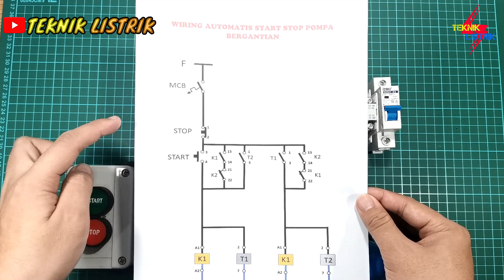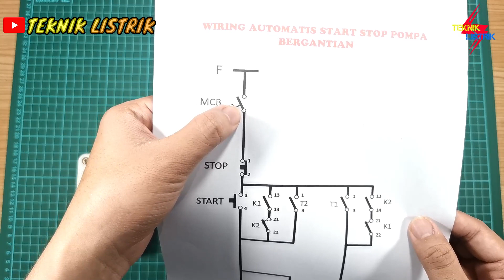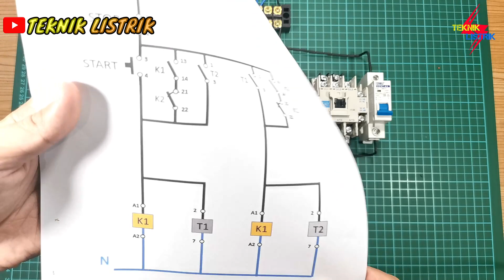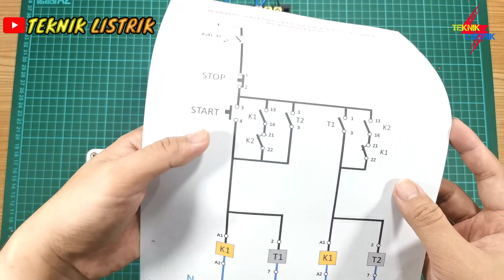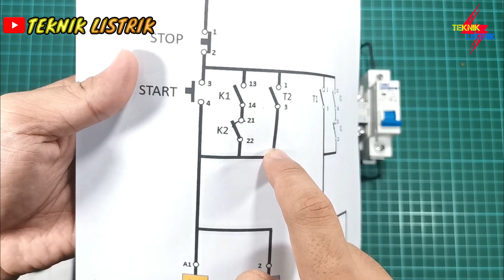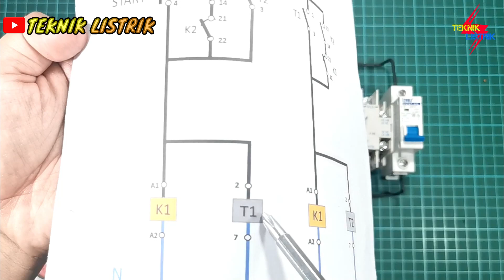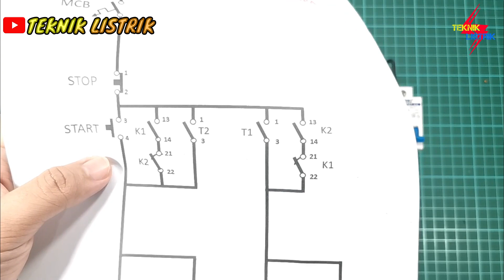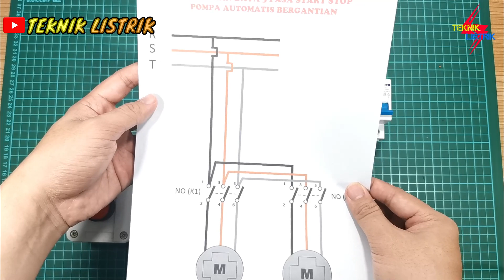CARA MEMASANG RANGKAIAN POMPA AIR START STOP BERGANTIAN OTOMATIS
CARA MEMASANG POMPA START STOP BERGANTIAN OTOMATIS ini cara kerja nya ketika push button di tekan maka pompa air akan otomatis kerja, dan akan start stop secara bergantian sesuai waktu yang di setting di relay timer oleh kita. dan kontaktor sebagai beban motor pompa, yang dimana alat bahan nya :

-Kontaktor coil 220 volt merk Ewig dan Schneider
-Push Button Start Stop
-TDR ON delay OMRON H3CR dan H3BA
-MCB 1 fasa
-Kabel tunggal NYM 1.5 mm